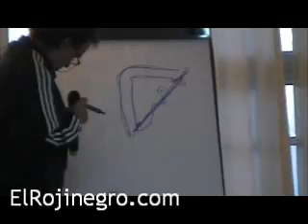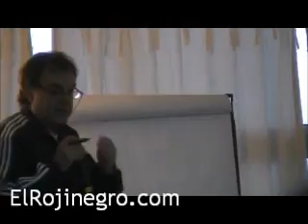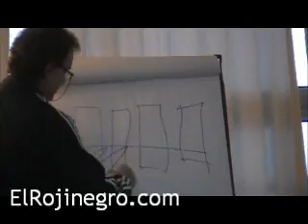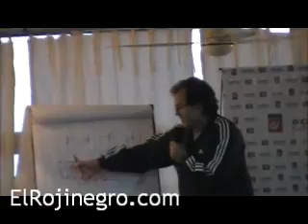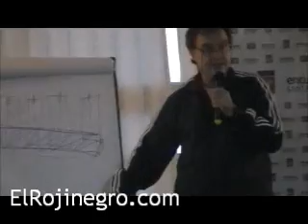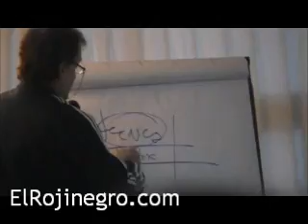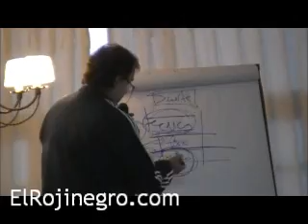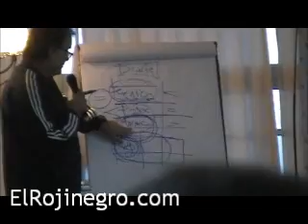ElRojinegro.com | Charla de Marcelo Alberto Bielsa. 13/5/11 - 2/3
Charla de Marcelos Bielsa del dia 13/05/2011 en el club Náutico de Santa Fe.
Parte 2